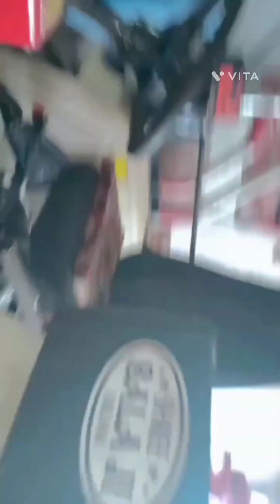ALL TRACTOR AND ALL IMPLEMENT 🚜